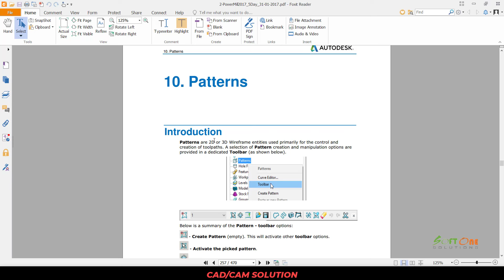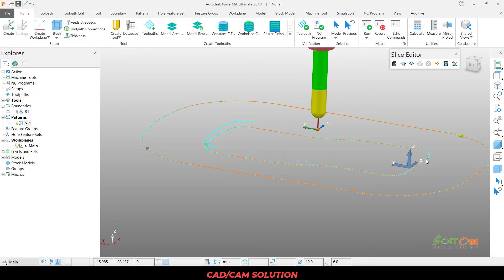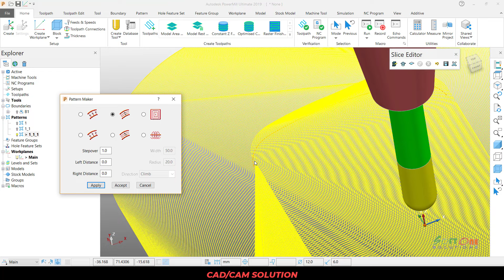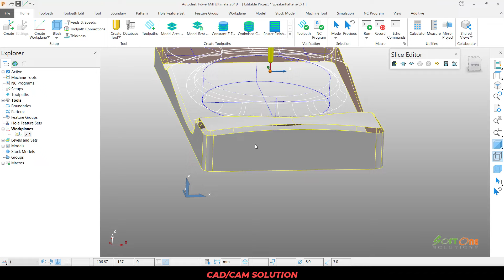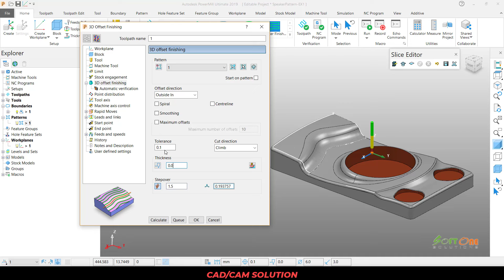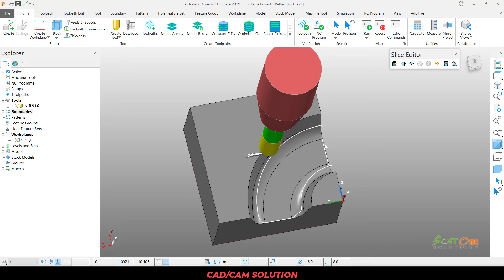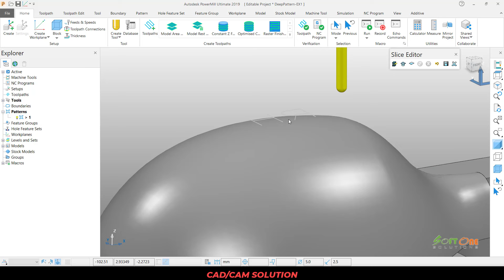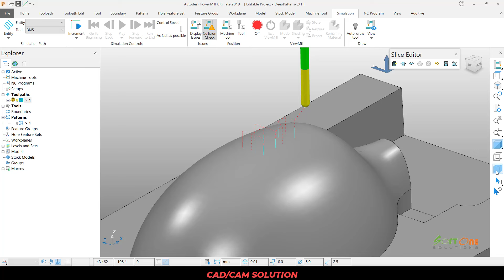Training Autodesk PowerMill 2019 | Mill 3 Axis - Lập trình phay 3 trục | Bài 15 (Video 15)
Autodesk PowerMill Tutorial \ Hướng dẫn học PowerMill 3 Axis \ cad cam tutorial